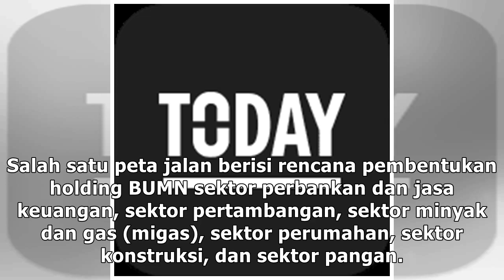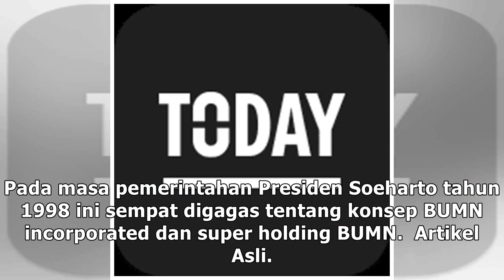Arti Holding BUMN dan Super Holding yang Dibanggakan Jokowi